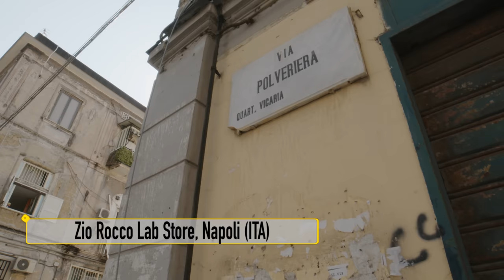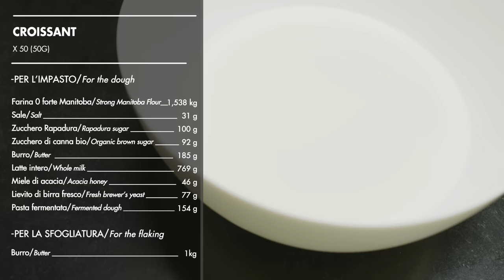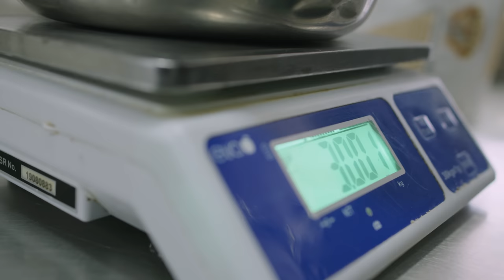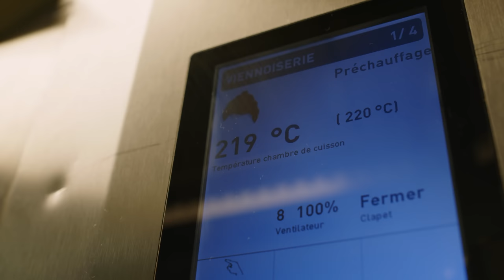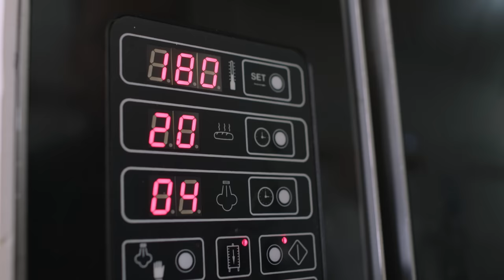Croissant vs Cornetto con Michael Bartocetti e Rocco Cannavino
Sono il cibo per eccellenza della colazione francese e italiana. Sono due piccoli lievitati tanto simili nella preparazione quanto differenti nel modo di essere consumati. Ma sono anche il riflesso dello stile e delle contaminazioni di due tra le più grandi culture gastronomiche europee. Michael Bartocetti, Pasticcere del Four Season George V di Parigi, e Rocco Cannavino, titolare di Zio Rocco Lab Store a Napoli, raccontano la storia, le differenze e le tecniche nascoste tra i soffici strati del cornetto italiano e del croissant francese. Un confronto inedito per comprendere senza pregiudizi e confini la grande pasticceria, grazie ai due lievitati più famosi del mondo.

Michael Bartoccetti e Rocco Cannavino sono tra i protagonisti del nuovo numero della rivista bilingue ItaliaSquisita, per scoprire di più visita il sito e abbonati!

1:24 Ingredienti del Cornetto/Cornetto ingredients
1:42 Ingredienti del Croissant/Croissant ingredients
2:18 Preparazione dell'impasto/How to Make the dough
4:41 Stesura e piegatura/Stretching and folding
8:56 Confezionamento/Wrapping
11:42 Cottura/Baking